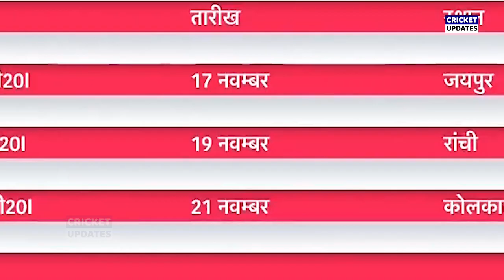देखिए, न्यूज़ीलैंड से जीत के बाद Dhoni ने Rohit Pant के लिए खोला दिल, कह डाली 100 करोड़ की बात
देखिए, न्यूज़ीलैंड से जीत के बाद Dhoni ने Rohit Suryakumar पर कही ऐसी बात, सुन आप भी हो जाएंगे हैरान